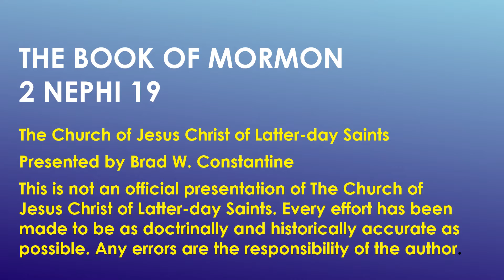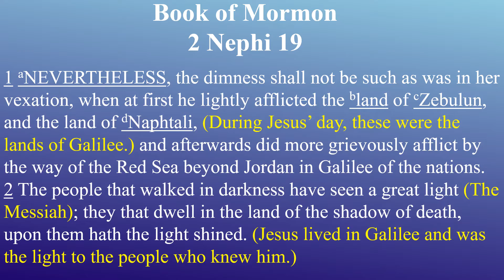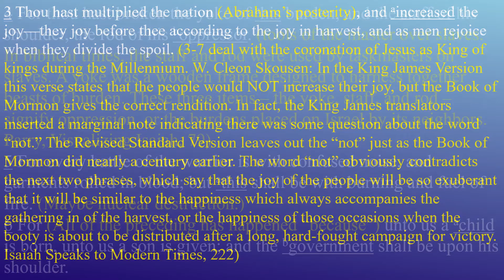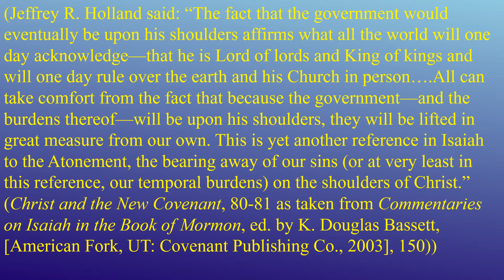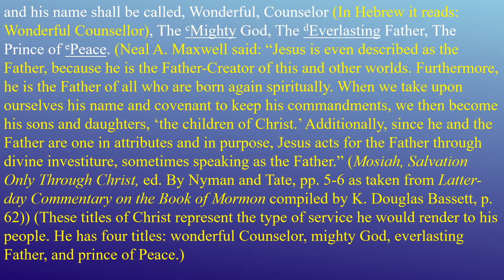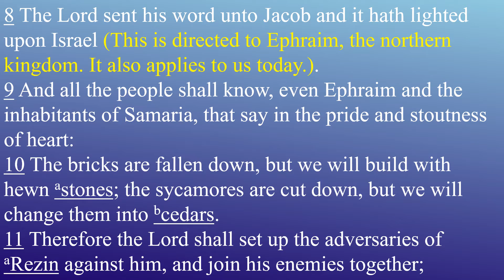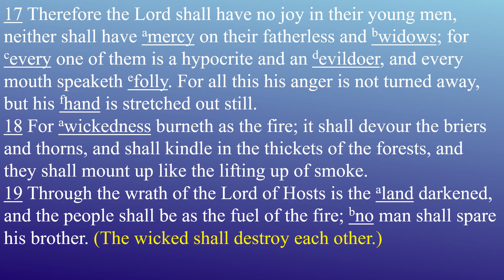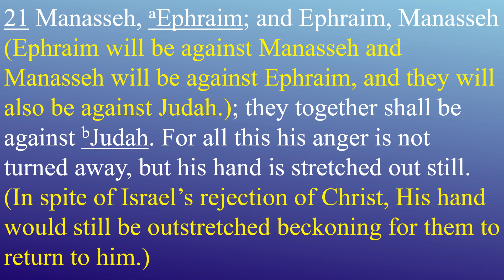Come Follow Me Book of Mormon Lesson 8 2 Nephi 19